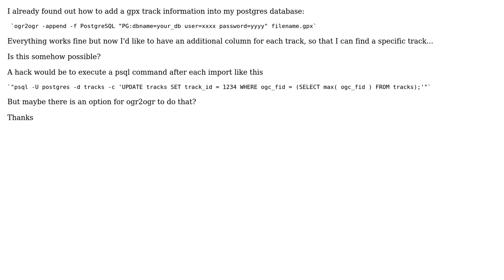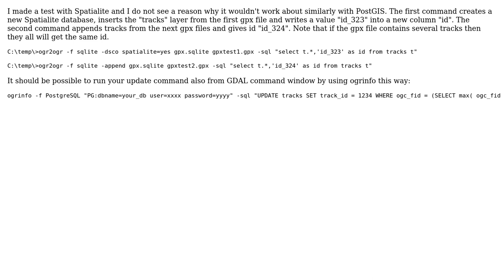GIS: Add GPX files to postgreSQL database and add one column with a given value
With thanks & praise to God, and with thanks to the many people who have made this project possible! | Content (except music & images) licensed under CC BY-SA | Music | Images & others | With thanks to user user30184 user Georg user artwork21 and the Stack Exchange Network Trademarks are property of their respective owners. You are responsible for your own actions.